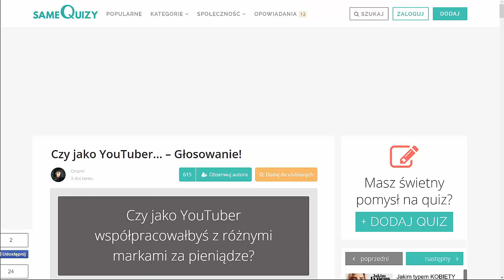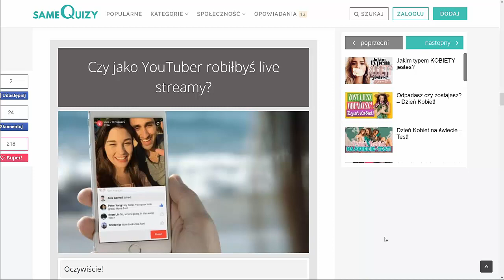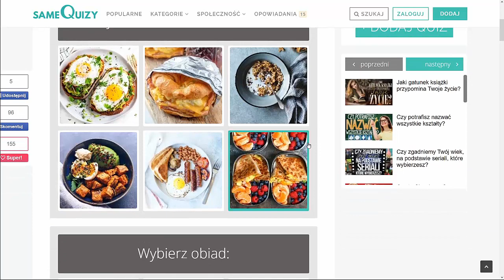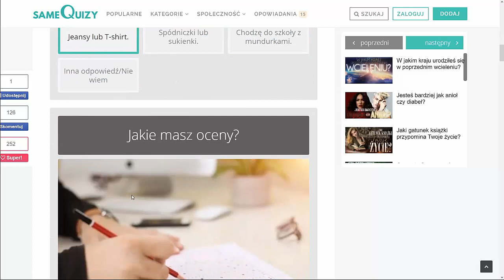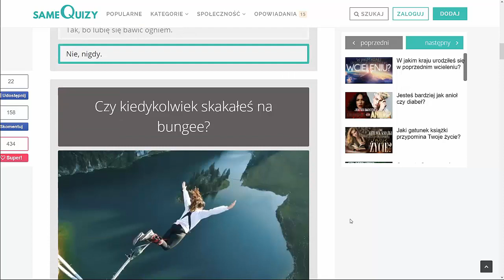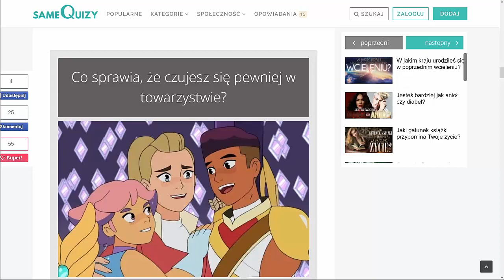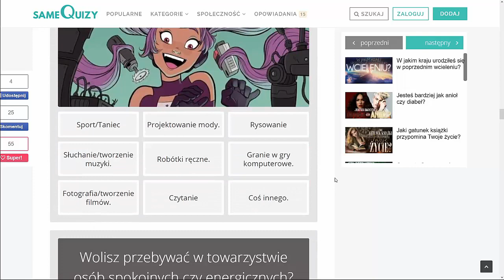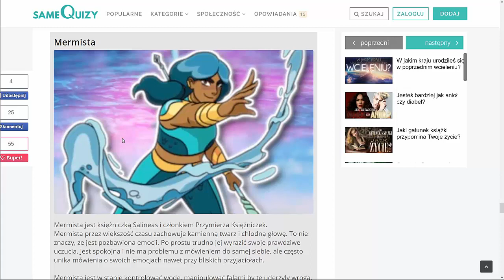Jaką Księżniczką jestem? I Moonsti W Quizach #3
Jeśli filmik ci się spodobał zostaw suba z dzwoneczkiem i nie zapomnij  też o komentarzu i łapce w górę:)

Tellonym:MoonsterekPL